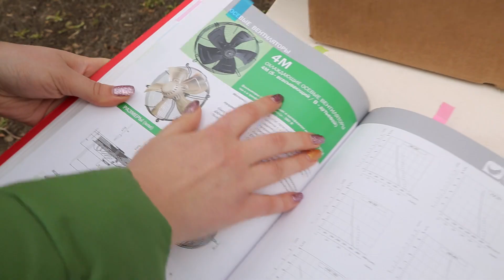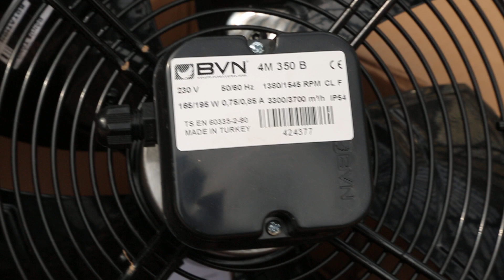Вентилятор Bahcivan 4M 350 B обзор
Вентилятор Bahcivan 4M 350B Более подробную информацию Вы найдете на сайте Компании Электромотор Киев. Контактный телефон 5000888 Ссылка на сайт -ВЕНТИЛЯТОР BAHCIVAN 4M 300 B Подробнее